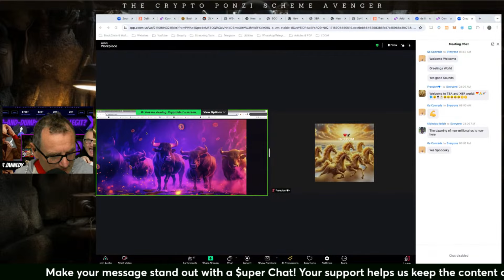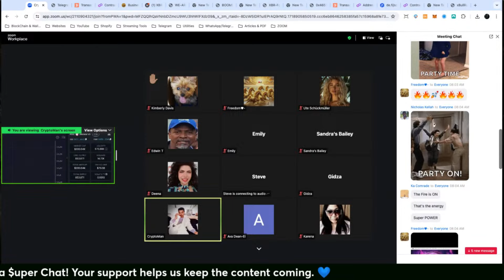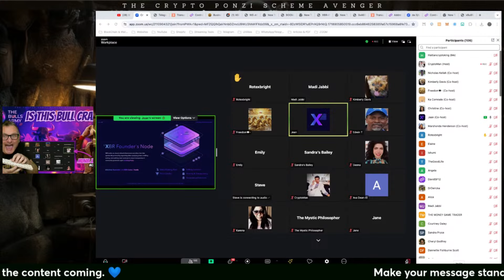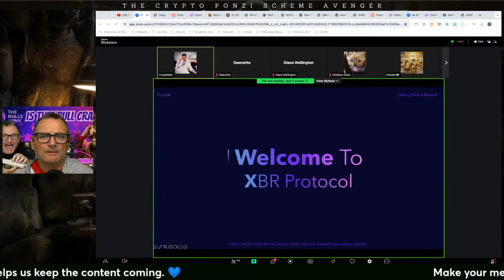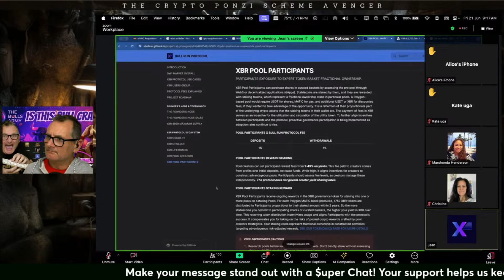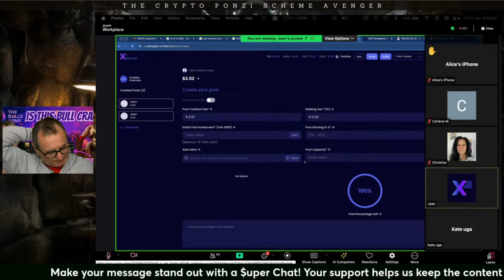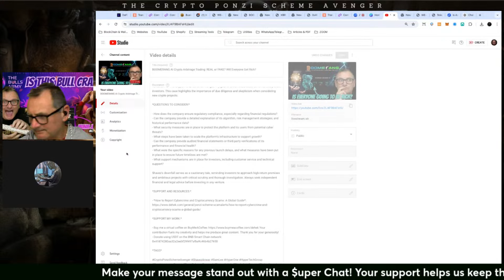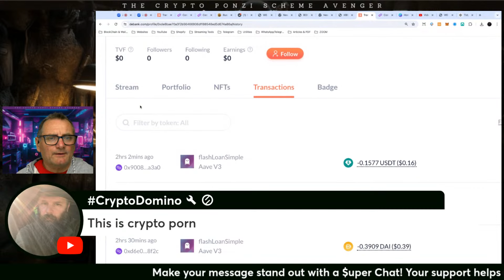Unveiled: Munir Jannedy & XBR Foundation's xbullrun - A Pump-and-Dump Scheme or Genuine Investment?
Welcome to "The Crypto Ponzi Scheme Avenger"! I'm Danny de Hek, known as The Crypto Ponzi Scheme Avenger. On this channel, we expose and shame those involved in Ponzi schemes and scams. My goal is to raise public awareness and help people avoid losing their hard-earned money to these fraudulent activities.

Introduction – 00:00:00
CryptoMan's Personal ZOOM Meeting Room – 00:01:00
Avenger Interruption (Danny) – 00:55:30
Avenger Interruption (Charlie) – 59:40:00
Avenger Interruption (Sgi) – 01:00:40
They open the mic – 01:04:06
Scraping the database – 01:05:00
Avenger Interruption (Herbert) – 01:06:20
Total Shenanigans Creates Mayhem – 01:07:00
Total Shenanigans Creates Mayhem – 01:10:50
Avenger Threat Message – 01:13:07
Avenger Chatroom Mayhem – 01:22:07
Member Conspiracy Theories – 01:23:14
Avengers Infiltrating Telegram Group – 01:27:30
The Gaslighting Sales Pitch – 01:28:30
Avenger Chat 01:39:29

*LINKS*

*OTHER PEOPLE WHO ATTENDED THE ZOOM MEETING ON JUNE 21, 2024*

In this video, "The Crypto Ponzi Scheme Avengers" infiltrate a Zoom meeting organized by Munir Jannedy. We broadcasted the meeting for an hour, asking tough questions and causing disruption. We've documented everyone’s usernames and names to publicly identify those involved in promoting or running Ponzi schemes.

*ABOUT MARSHONDA HENDERSON:*

Marshonda Henderson is infamous for her role in promoting cryptocurrency scams and Ponzi schemes. She uses social media and other platforms to entice investors into high-risk investment opportunities that promise significant returns with minimal risk, typical of Ponzi schemes. Her activities have garnered attention from scam watchdogs and authorities, leading to increased scrutiny.

*ABOUT MUNIR ALI KAID-AL JANNEDY:*

Munir Ali Kaid-Al Jannedy is associated with various fraudulent schemes in the cryptocurrency and investment sectors. He often promises high returns with low risk, targeting unsuspecting investors. His activities have raised suspicions and prompted investigations from scam watchdogs and authorities.

*RED FLAGS OF PUMP-AND-DUMP SCHEMES:*

Pump-and-dump schemes are fraudulent practices commonly seen in stock and cryptocurrency markets. They involve:

Promotion: Scammers spread misleading information to generate hype.
Price Increase: The hype causes a rapid price rise as more people buy in.
Sell-Off: Scammers sell their holdings at the peak price.
Price Drop: The price crashes, leaving investors with significant losses.
Unsolicited investment offers
Rapid price increases without clear reasons
Targeting small-cap or low-liquidity assets
Pressure to buy quickly to avoid missing out
Lack of reliable information
LEGITIMACY:

Pump-and-dump schemes are illegal and violate securities laws designed to protect investors from market manipulation.

*SUPPORT*

If you'd like to support me further, you can send donations to the following deposit address using USDT on the BNB Smart Chain network: 0x41874280aa32a2eebf29f497afba9c46b4b27650

*TAGS*